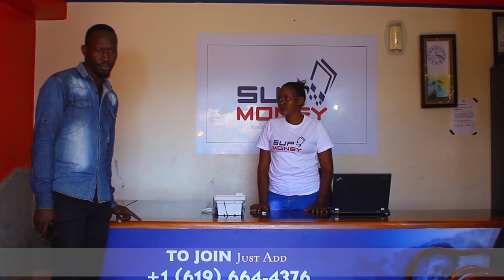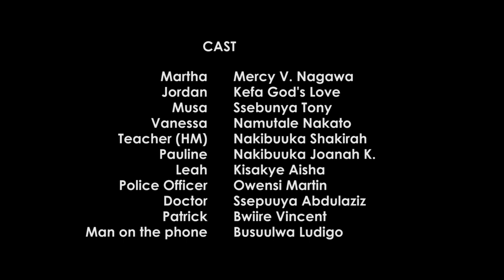Gwowonya Eggere EPISODE 37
Kituufu Martha ali mu buzibu! Oba Pauline yeyogeza bibye byakilalu...!!!